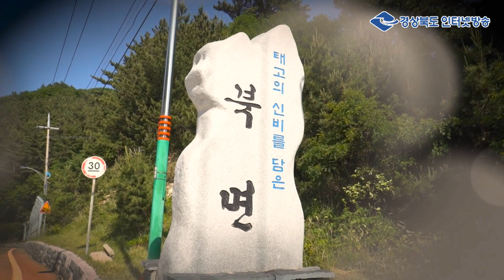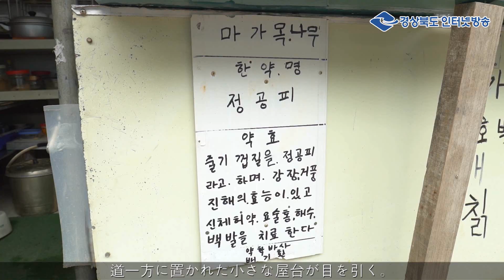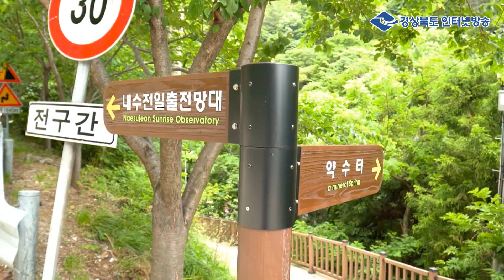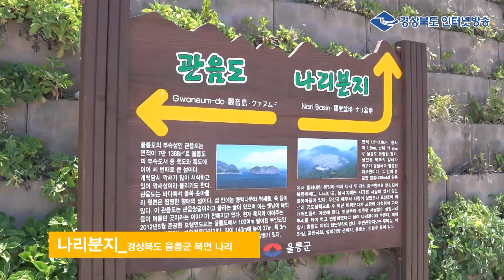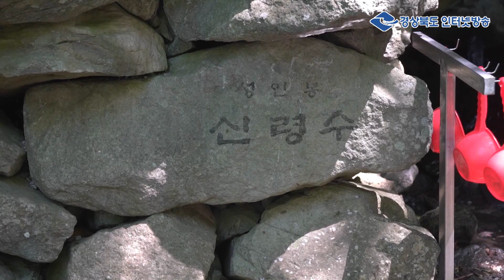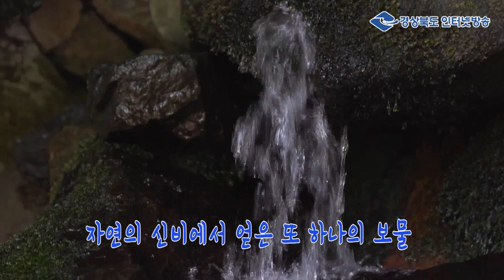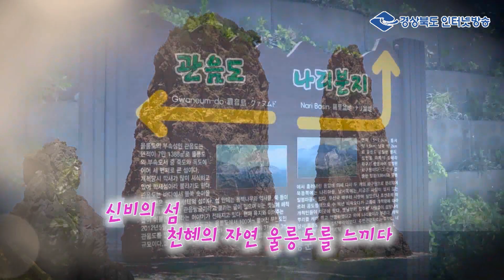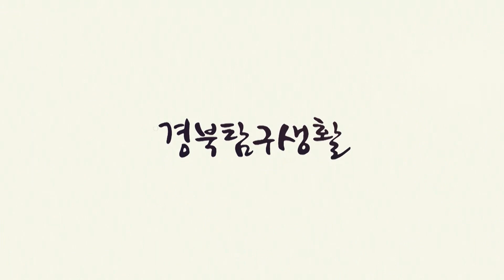경북탐구생활- 신비의 땅, 울릉도의 신비를 찾아서_ 일어 자막